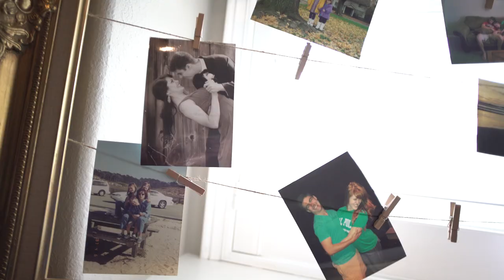Austin & Sarah's Wedding Same Day Edit